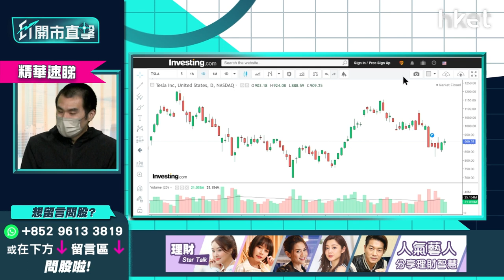【ET開市直擊】（精華）Tesla（TSLA.US）企穩900美元關 唐牛教你短線操作